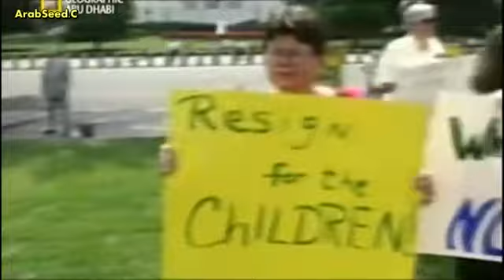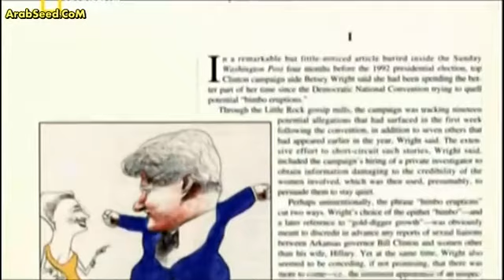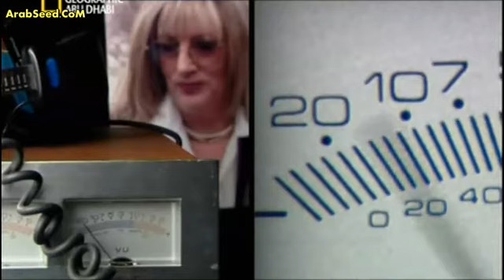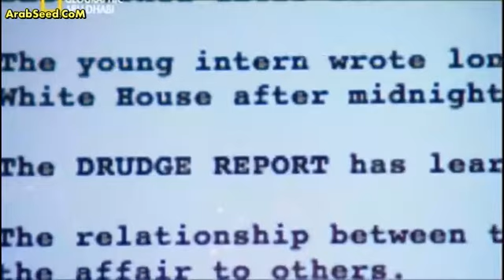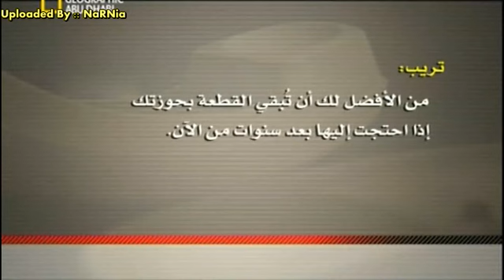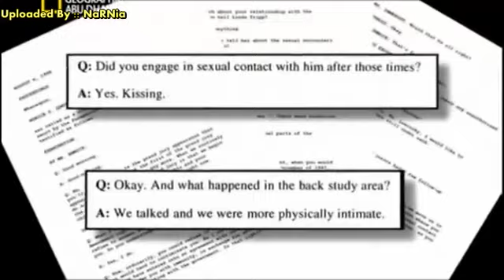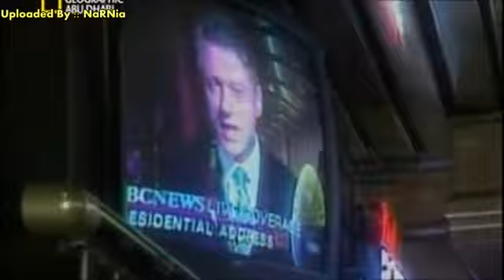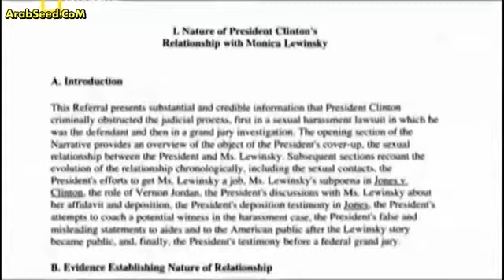وثائقي | محاكمة كلينتون فى التقرير النهائي